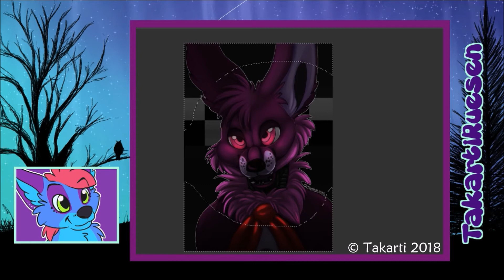FNAF: Bonnie - Takarti ART 148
I had this one done up early so yay for that. I wasn't too happy with the lineart after a while but stuck with it anyway.More to come!

► Uploads now happen every Tuesday and Thursday. Wednesdays will come back.
► ART/GAMING STREAMS every Friday and Saturday in the EVENING.

►Background music is from:
Nebula Gladiator Desert -- Action/World/Loop:

Follow me on:

♦ Amino Takarti / Takito